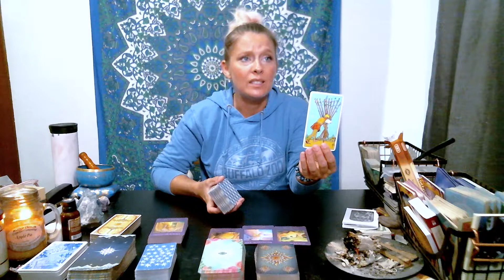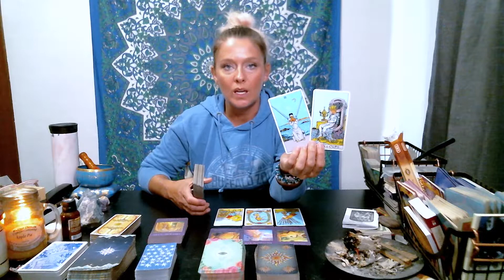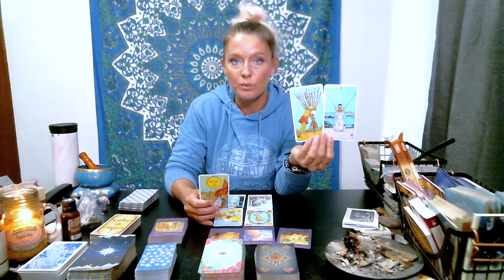LIBRA ♎️ JUNE 26- JULY 2 WEEKLY TAROT READING🔮 LETTING GO🌟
Welcome!
The schedule is as follows:
💫Monday: Water signs, Cancer♋️, Pisces♓️ & Scorpio♏️
☯️Tuesday: Earth signs, Capricorn♑️, Taurus♉️ & Virgo♍️
🪐Wednesday: Fire signs, Aries♈️, Leo♌️ & Sagittarius♐️
🧚‍♀‍Thursday:  Air signs, Gemini♊️, Libra♎️ & Aquarius♒️